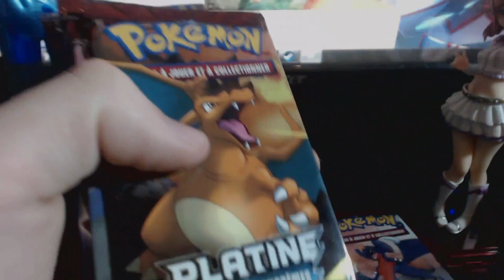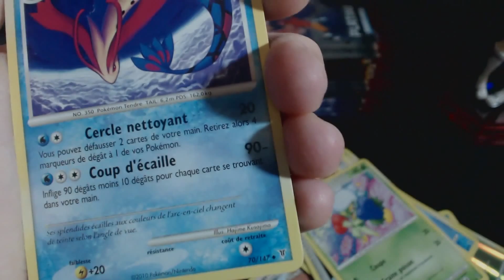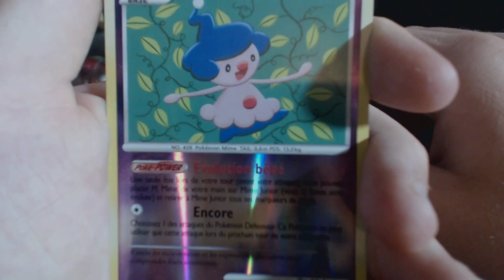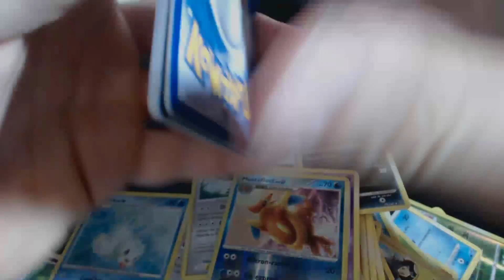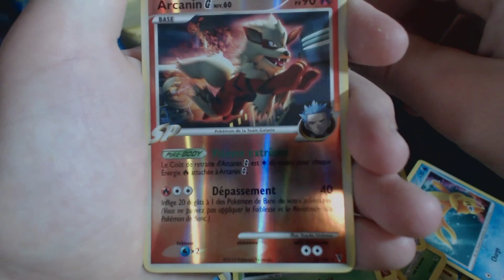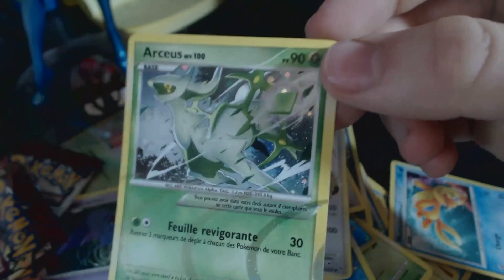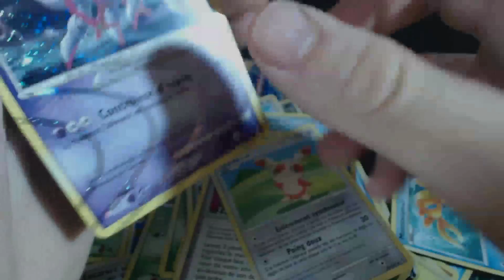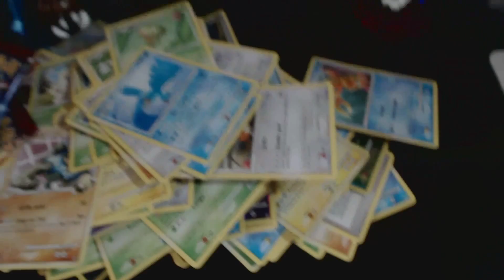Ouverture d'un diplay Platine Vainqueurs Suprêmes Partie 1#L'holographique doré !!!#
On se retrouve pour une nouvelle ouverture de carte Pokémon.

Dans cette ouverture, je vais ouvrir la moitié d'un display Platine Vainqueurs Suprêmes.

Si vous avez des questions, n'hésiter pas à les poser en commentaire.